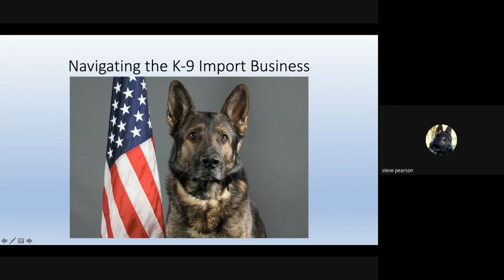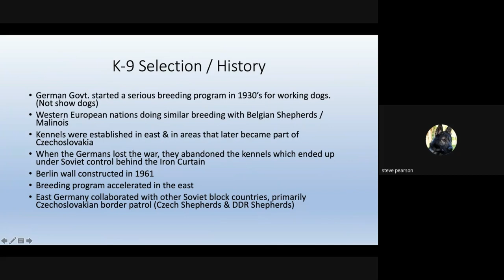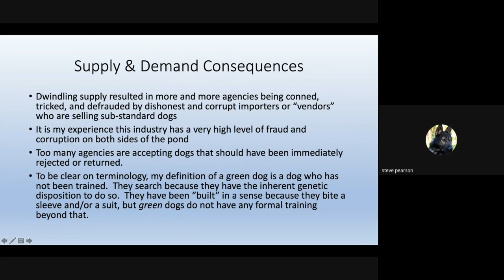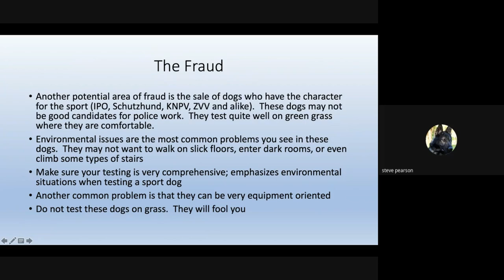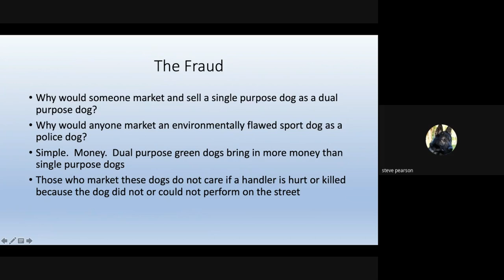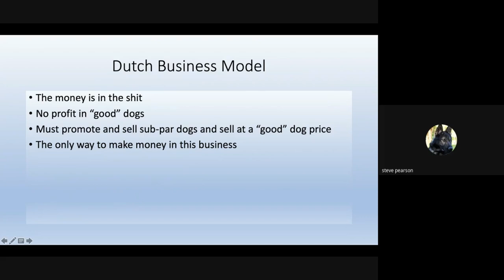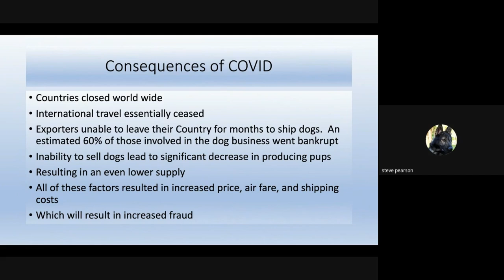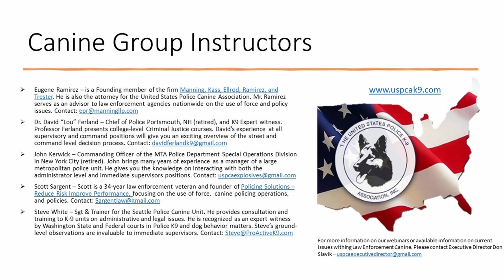Navigating the K9 Import Business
This video talks about the fraud and lies within the Police K9 Import Business.